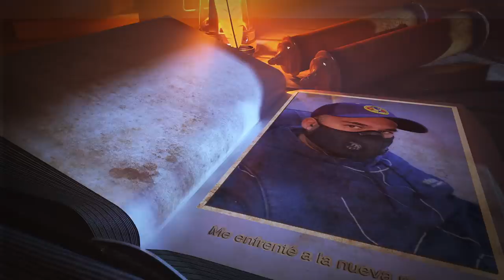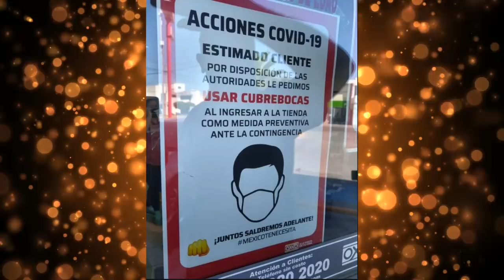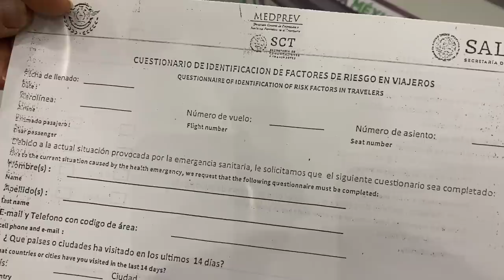Tomé un vuelo a Los Angeles ayer, así me fue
Me aventuré a la nueva normalidad en el mundo y está fue mi experiencia.